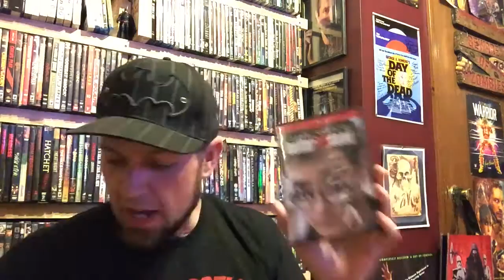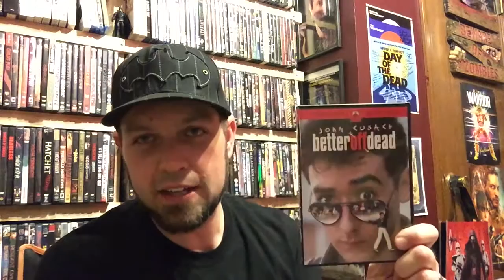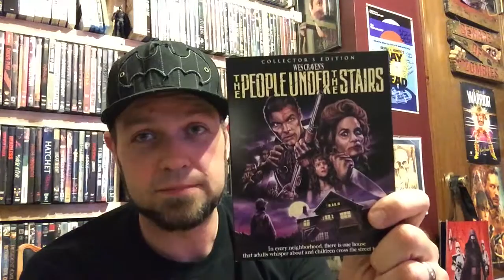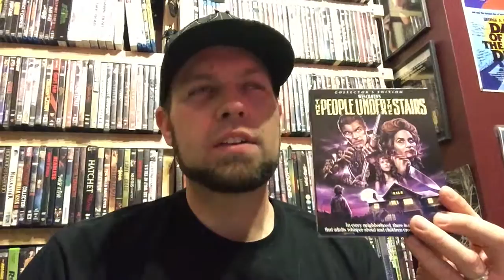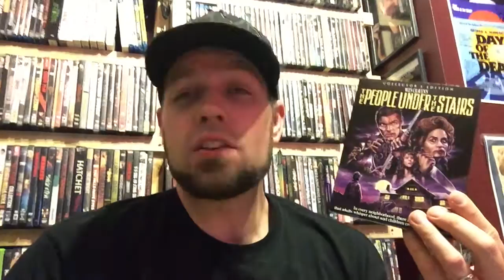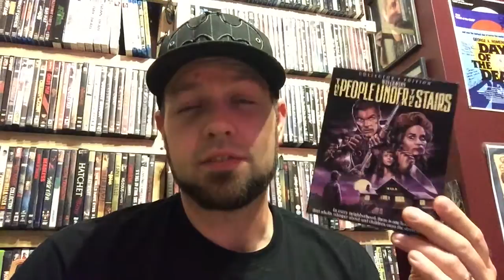Saturday Night Movie Marathon!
So I had a movie marathon in my movie room sanctuary last night and I decided to film it and bring you guys a long for the ride! I hope you enjoy it!